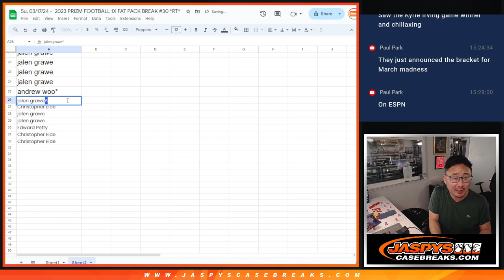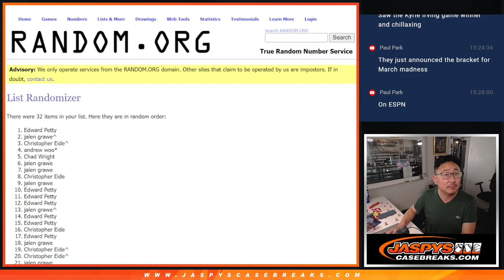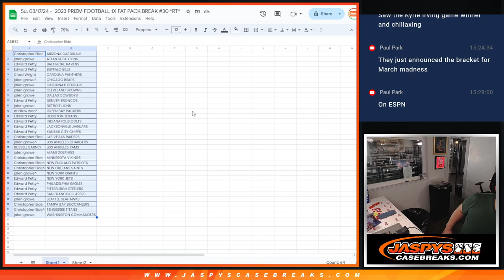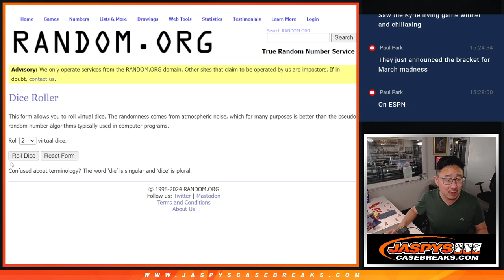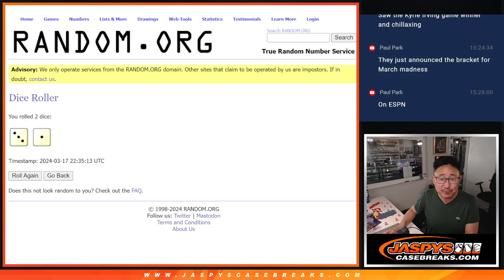Su, 03/17/24 - 2023 PRIZM FOOTBALL 1X FAT PACK BREAK #30 *RT*